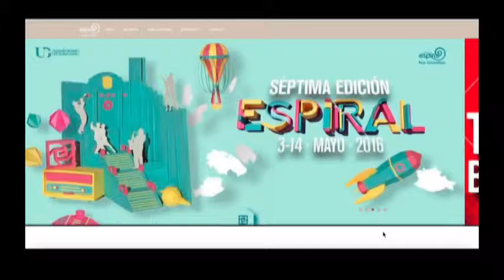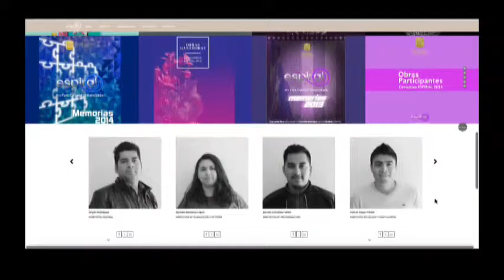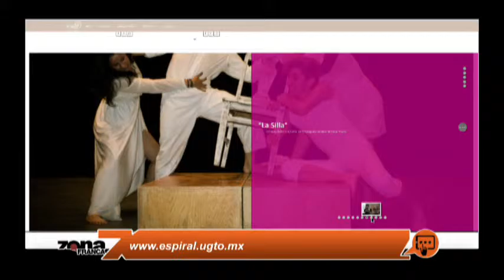La séptima edición de Espiral llega a León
Espiral es un espacio de arte creado por estudiantes de la Universidad de Guanajuato y se realizará en León.